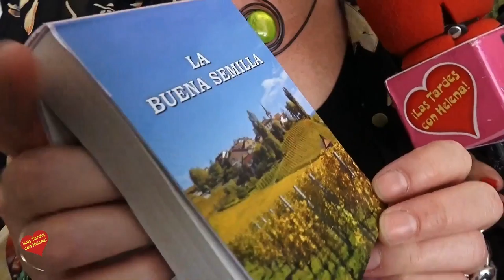Almuerzo de Navidad en Restaurante Nueva kaskada